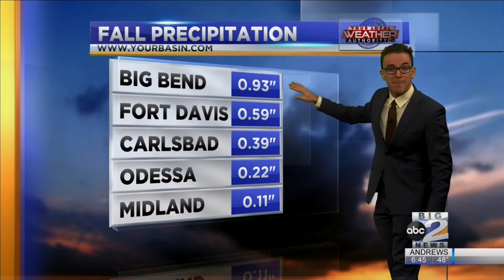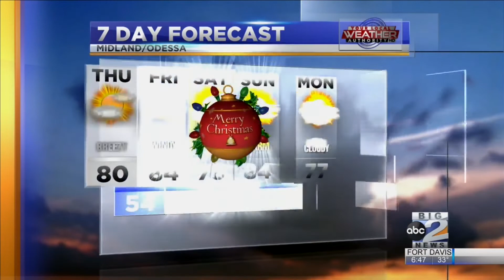Record High Temps Ahead in The Basin? 12-23-2021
Widespread morning temperatures in the 40’s will give way to high temperatures exceeding the 80 degree mark in many locations across The Basin as KMID / KPEJ Weekday Morning Meteorologist Ryan DePhillips is also tracking gustier winds. Near-record high temperatures and windy conditions will also be the big story on Christmas weekend.